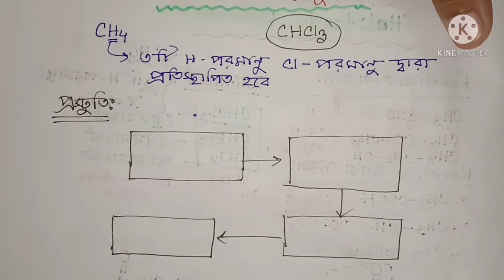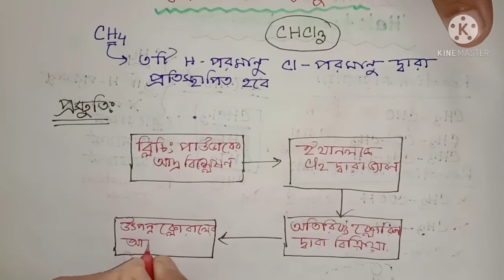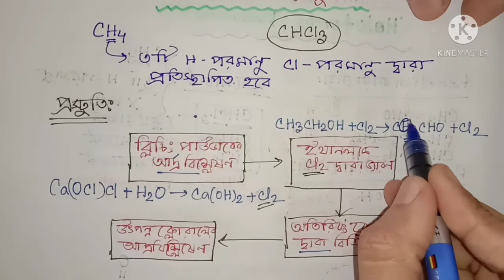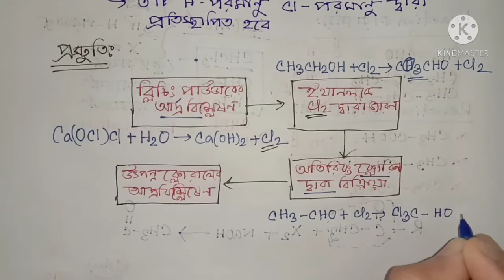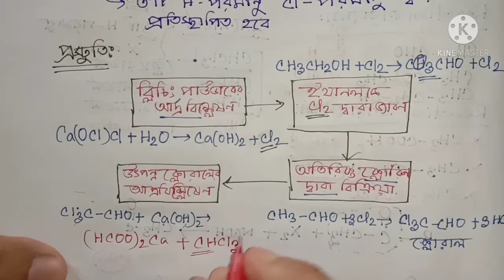পরীক্ষাগারে ইথানল ও ব্লিচিং পাউডার থেকে ক্লোরোফরম প্রস্তুতি (Chloroform Preparation)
পরীক্ষাগারে ক্লোরোফরম প্রস্তুতি
How to prepare Chloroform in Laboratory)